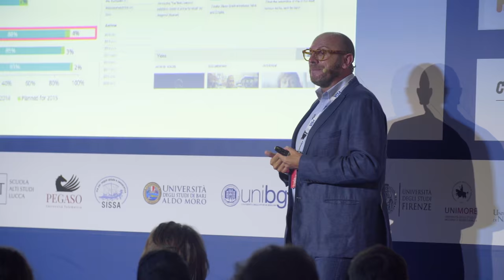CPIT1 Campus Party Italia: video riassunto finale 23.07.2017 (After Movie)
Tutti i numeri di Campus Party Italia: video conclusivo della prima edizione in Italia del festival internazionale più grande al mondo sul talento e sull'innovazione dedicato ai giovani talenti. L'evento si è svolto per la prima volta in Italia dal 20 al 23 luglio 2017 alla Fiera MiCo. Unico nel suo genere - sia per modalità, sia per varietà dei protagonisti - Campus Party crea un circolo virtuoso tra i giovani, le Università, le aziende, le istituzioni e le community.